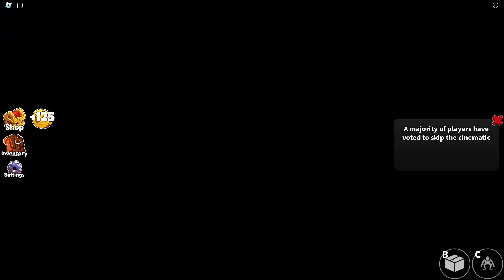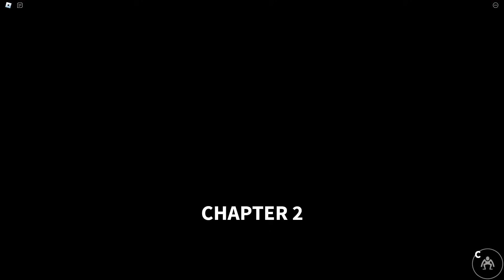Playing as RED, CYAN and ORANGE in one game Rainbow Friends 1 and Chapter 2 Full Gameplay